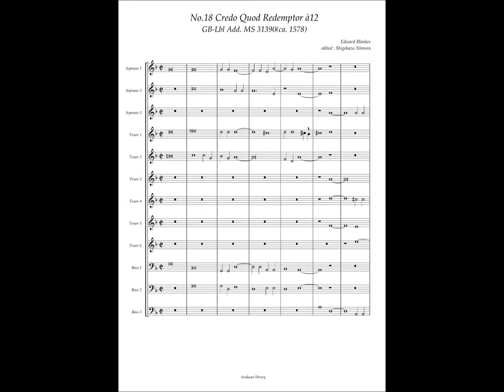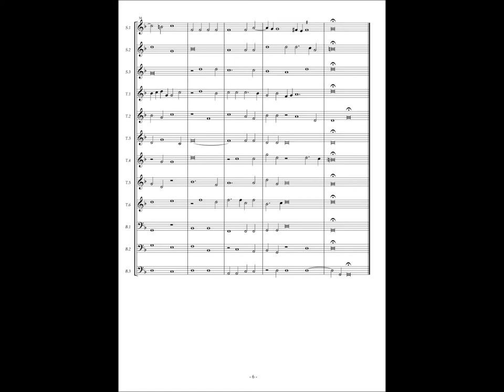GB-Lbl Add. MS 31390, No.18, Edward Blankes, "Credo Quod Redemptor" à12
Edward Blankes(ca.1550 — 1633)